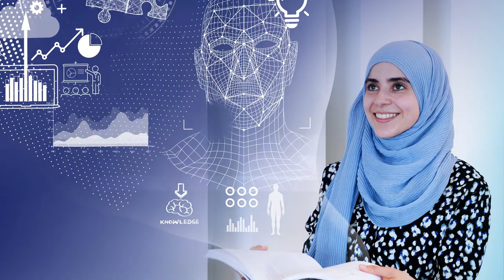Erasmusarts 2030: informatiebijeenkomst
Op 30 september komen docenten, onderwijsondersteuners en studenten samen voor de Informatiebijeenkomst Erasmusarts 2030. Tijdens deze bijeenkomst blikken we samen vooruit op de start van het nieuwe curriculum en de stappen die we vanaf september 2022 gaan maken. Prof.dr. Stefan Sleijfer wenst iedereen succes.